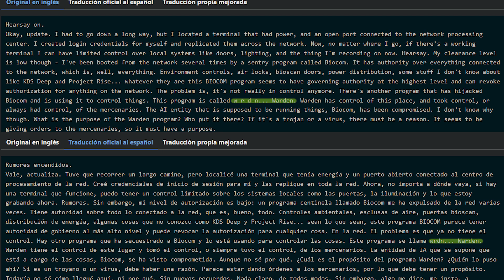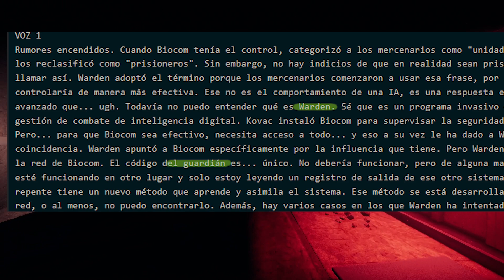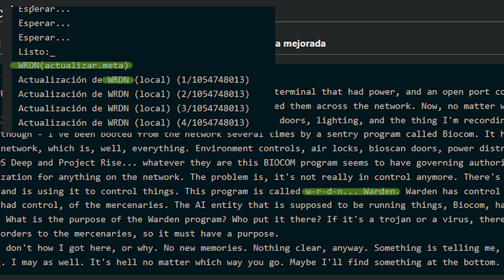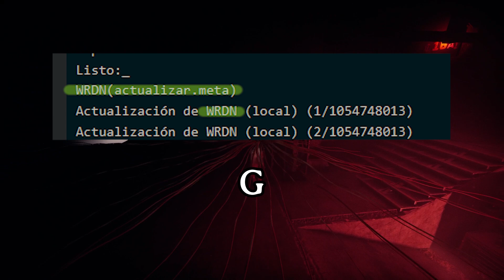GTFO - Warden, Guardián y por qué la confusión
CONTEXTO:
Originalmente Warden, traducido como Guardián. Por qué es así y por qué esa traducción puede confundir a la gente.

_Música
 - Moments Passed

▐ʟ𝒾🄽𝖊ค Đ𝖊 ֆ𝖊🅿คяคc𝒾ⓞ🄽▌

¿Quieres que más gente conozca este contenido? Comparte.
Los dos sabemos que la respuesta a esas preguntas es sí. Pues hazlo.
Y si quieres comentar algo, hazlo también.